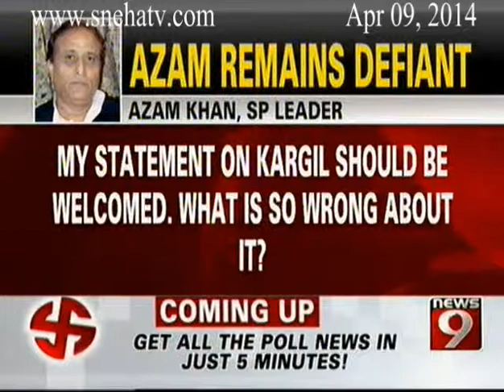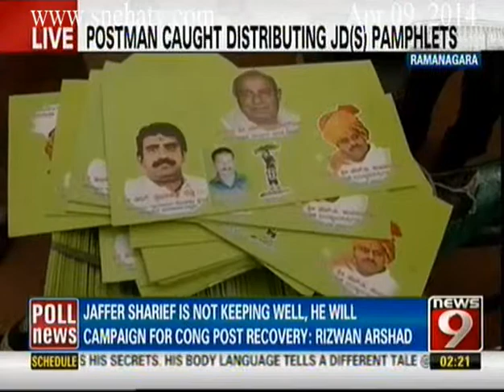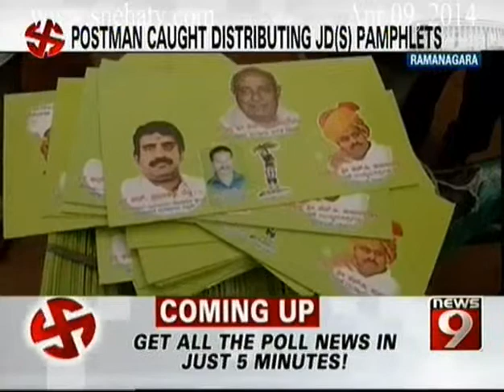News9 - 2pm News Part 2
News9 - 2pm News